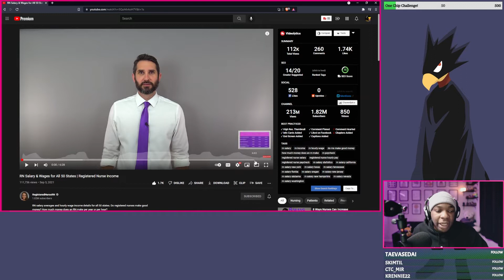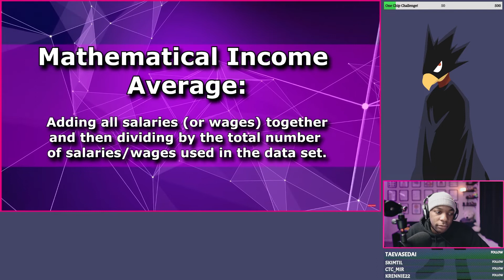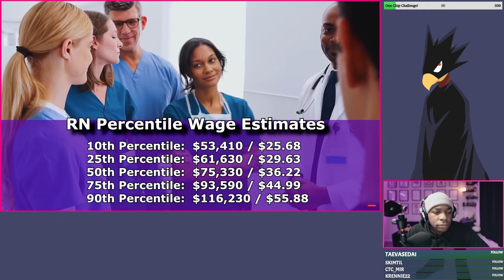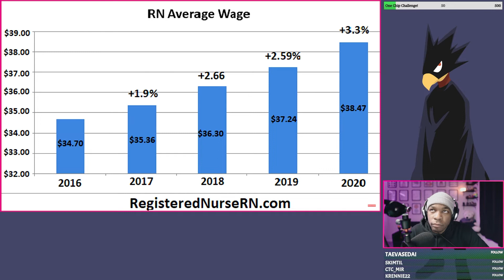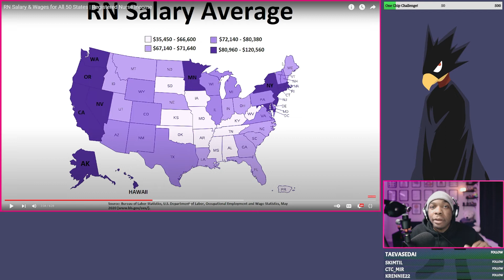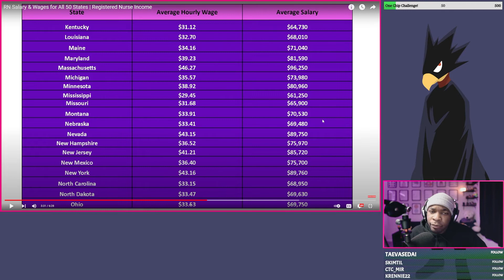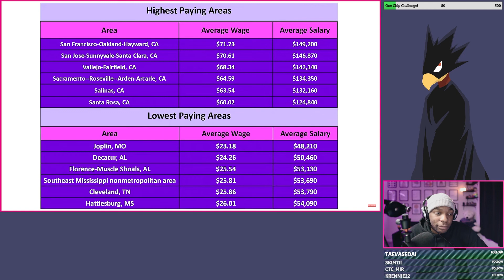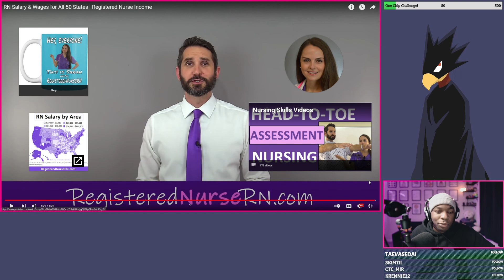THEY AIN'T PAYING NURSES S#%T | RN Salary & Wages for All 50 States REACTION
Ultimate ATI Study Guides (CLICK MY LINK TO GET ACCESS TODAY)
1. Ultimate ATI Proctored Exam Study Guide Bundle (Includes all Study Guides)
2. Ultimate ATI Mental Health Study Guide
3. Ultimate ATI Pharmacology Study Guide
4. Ultimate ATI Nursing Care of Children Study Guide
5. Ultimate ATI Adult Med-Surg Study Guide
6. Ultimate ATI Maternal Newborn Study Guide
7. Ultimate ATI Fundamentals Study Guide
LIST OF PRODUCTS I USE!
[ CAMERA ]
Sony Alpha a6400

[ LENS ]
Sony Sigma 16mm f/1.4 Wide Angle | Lens

[ MICROPHONES & ACCESSORIES ]
Rod PodMic Dynamic Microphone
Shure SM7B Dtnamic Microphone
Cloudlifter CL-1
Triton FetHead Preamp
Rode PSA-1 Alternative #1
Rode PSA-1 Alternative #2

[ AUDIO INTERFACE ]
Focusrite Scarlett 18i20 3rd Gen
Behringer U-PHORIA UMC204HD

[ LIGHTS ]
FOSITAN FL-3060A 2nd Gen Bi-Color LED
VIJIM VL196 RGB LED
IVISII G2 Pocket RGB
Govee RGBIC LED Strip Lights 1x32.8ft
Govee RGBIC LED Strip Lights 2x16.4ft

So, what is Jamal Haki?

Jamal Haki is a channel dedicated on helping individuals unlock “The Will to Konquer Imagination”! I am a Psychiatric Mental Health Registered Nurse looking to cover any topics relating to the Human Psychology in hopes to gain a better understanding for who we are, why we do the things we do, how does our mind operate, and what strategies can be implemented for the betterment of growth and development for humans.

I’m a huge proponent for the phase I’ve coined: “The quality of questions you ask leads to quality answers, which then leads to quality results”!

And if you truly believe in self, as well as the content posted on this channel, we can indeed "Turn the you that is YOU, into something more valuable"!